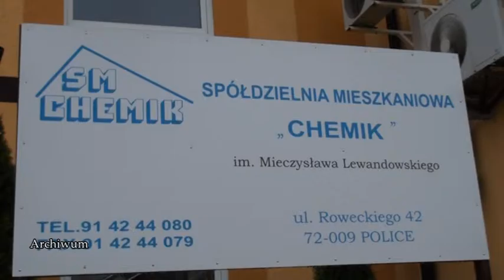Krystian Kowalewski nieetatowym członkiem SM Chemik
Teletydzień 03.03.17-  Nastąpiła zmiana w Radzie Nadzorczej Spółdzielni Mieszkaniowej „Chemik”. Miejsce Janiny Bereśniewicz zajął Krystian Kowalewski.